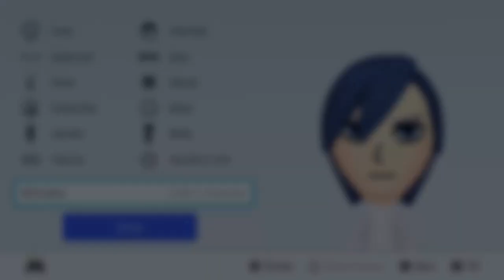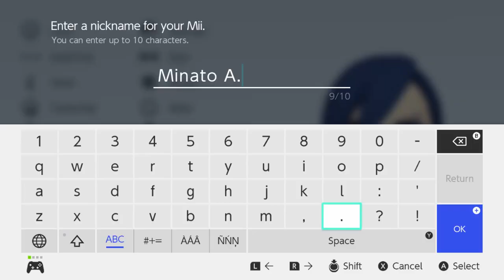Mii Maker How To Create Minato Arisato From Persona 3